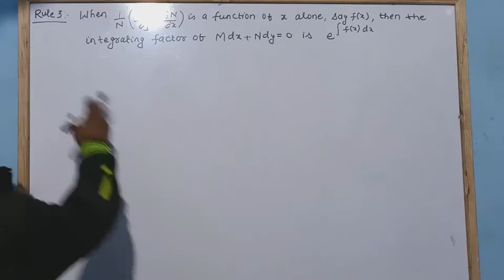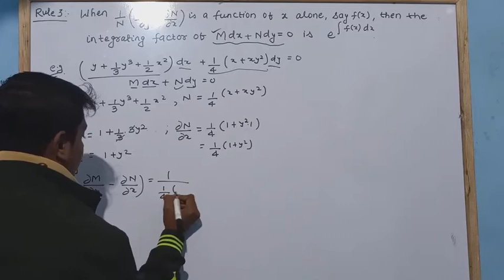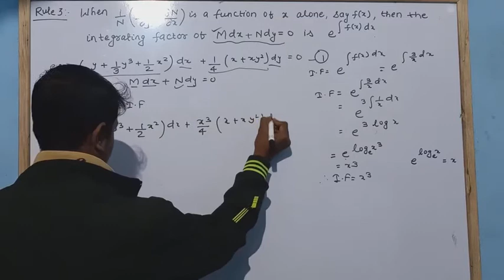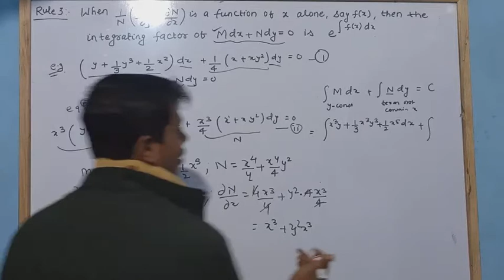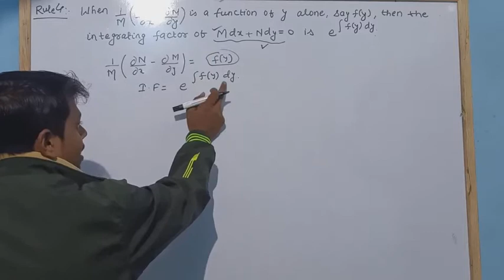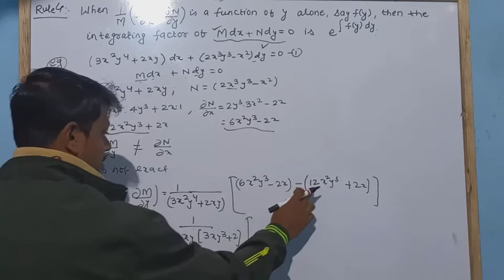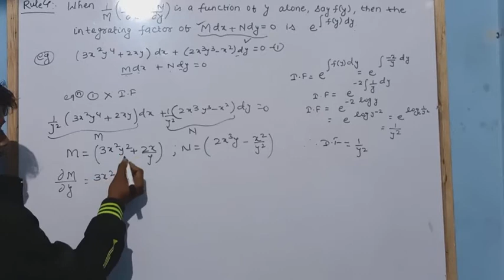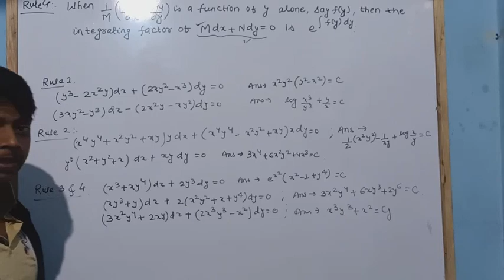SEM2. MATHEMATICS GENERIC/RULE TO FIND INTEGRATING FACTOR